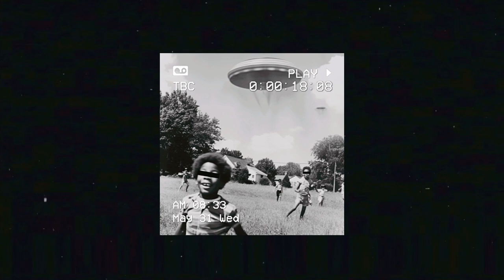"ANOMALY" - Urban Nerd Beats (Beat Tape)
UrBan Nerd Beats Presents: "Anomaly" Beat Tape
(For Listening Purposes Only)

    Intro: 00:00
1. Motions: 00:59
2. All For Show: 3:30
3. Troubleshoot: 6:08
4. Sorrow: 8:34
5. Equinox: 11:04
6. Player's Cry: 13:41
7. Aftermath: 15:45